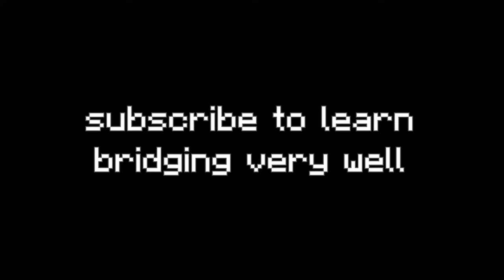the best gamemode in mmc?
yea it is

Recorded with OBS (360 fps)

Server: CoralMC
ip: play.coralmc.it

Redragon k552 or mac keyboard (bc go brr)
Glorius model O wired

PC specs:
Intel i7-10700k
Geforce RTX 3060
32 GB of ram

if u reached this line you should sub!
Bye!